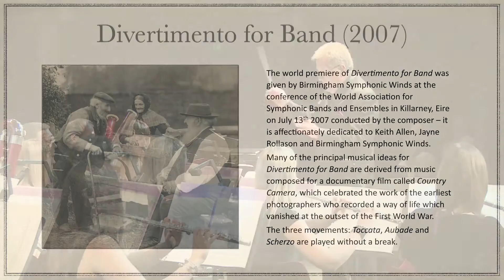Divertimento for Band - 2007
The world premiere of Divertimento for Band was given by Birmingham Symphonic Winds at the conference of the World Association for Symphonic Bands and Ensembles in Killarney, Eire on July 13th 2007 conducted by the composer – it is affectionately dedicated to Keith Allen, Jayne Rollason and Birmingham Symphonic Winds.
Many of the principal musical ideas for Divertimento for Band are derived from music composed for a documentary film called Country Camera, which celebrated the work of the earliest photographers who recorded a way of life which vanished at the outset of the first World War.
The three movements: Toccata, Aubade and Scherzo are played without a break.